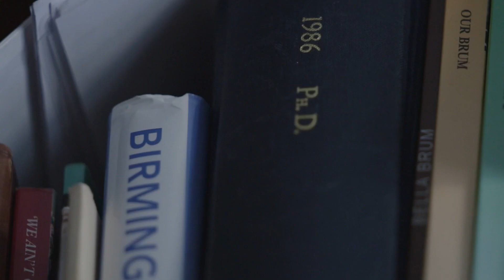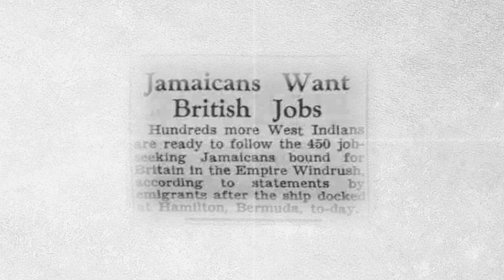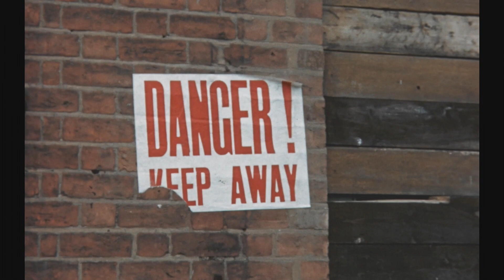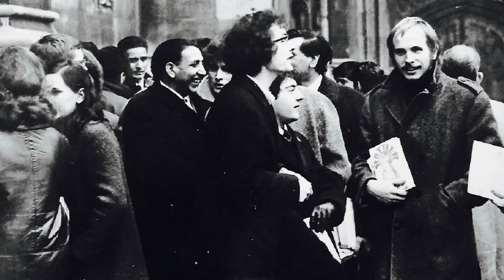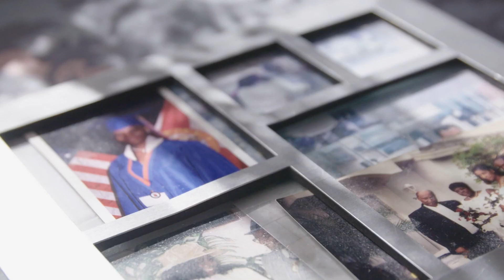Birmingham: A Commonwealth City | Episode 1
Birmingham: more than just a city.

As the excitement to welcome the world to the 2022 Commonwealth Games rises, watch as we bring you a special four-part series hosted by Mark Lewis-Francis celebrating the diversity and history of Birmingham.